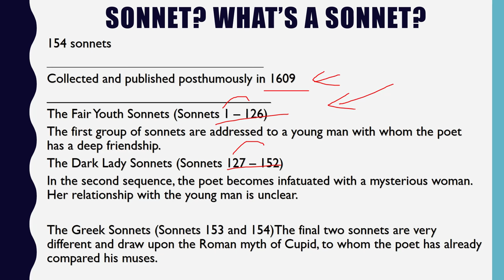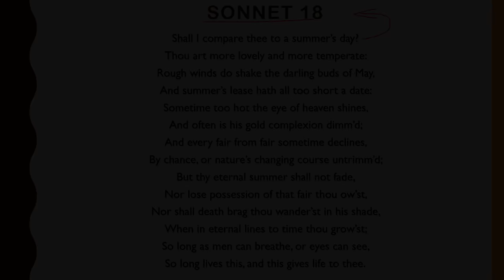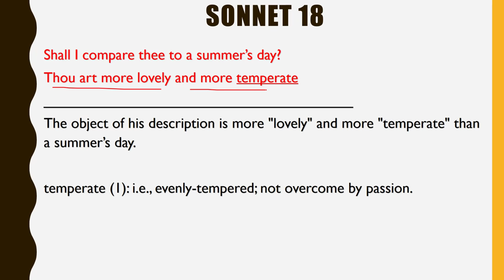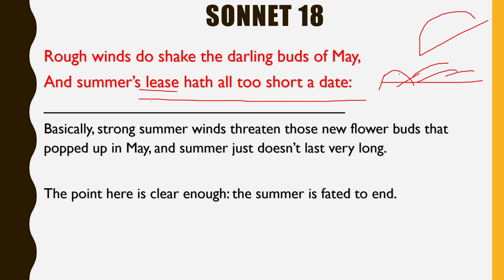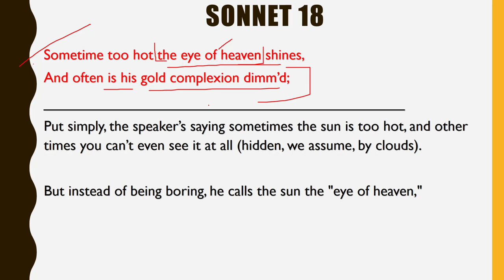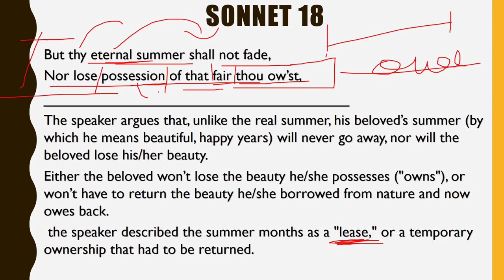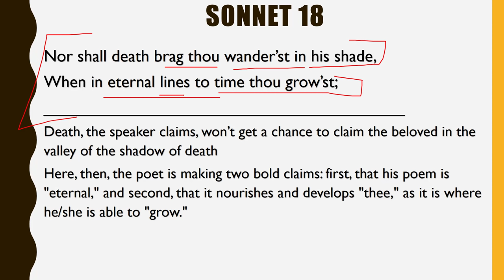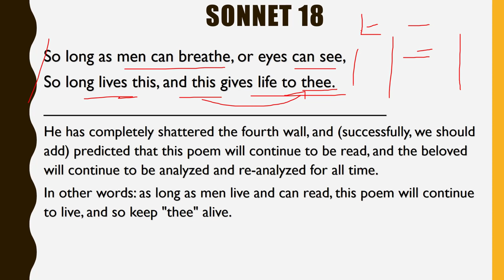English Poem - Sonnet 18 by William Shakespeare - Shall I compare thee to a summer’s day?